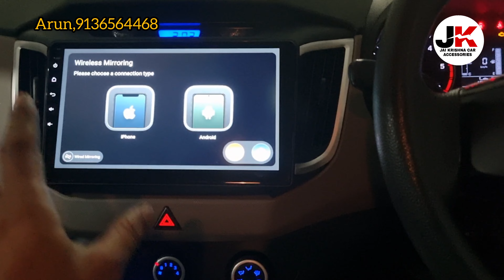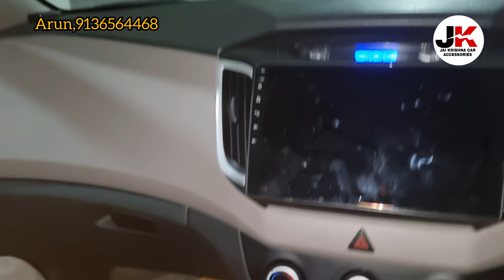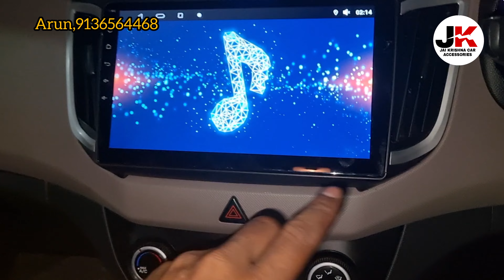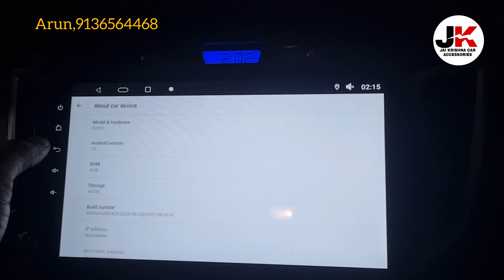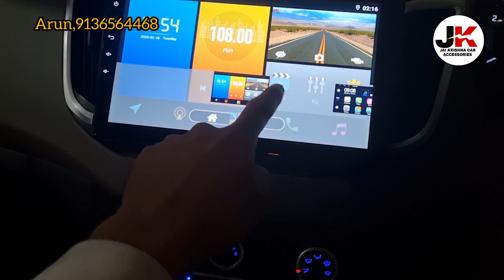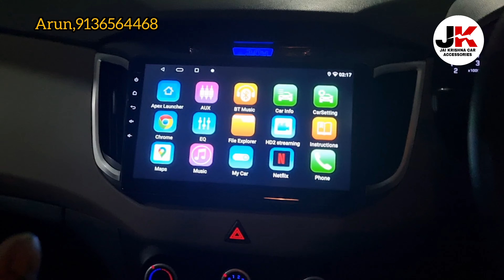old creta car android music system Apple carplay 4gb 64gb home delivery all over India fitting